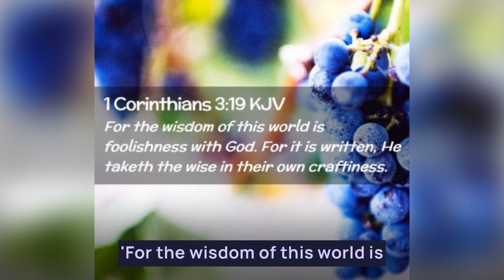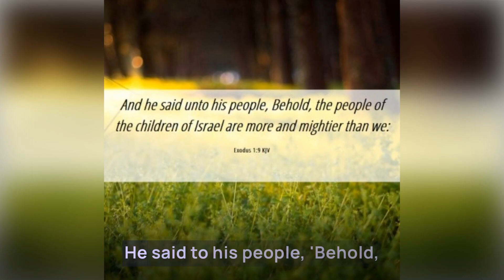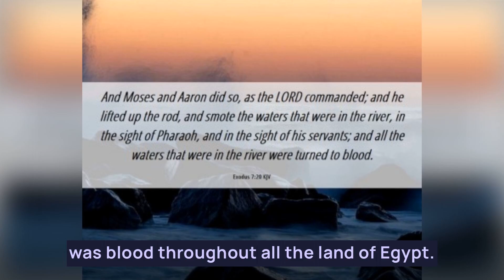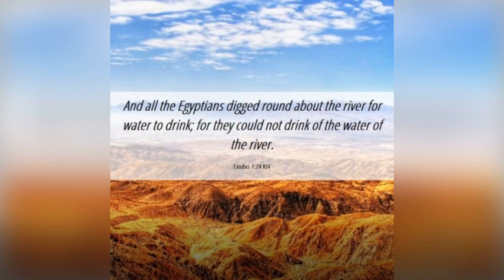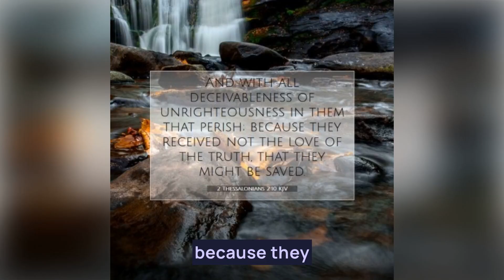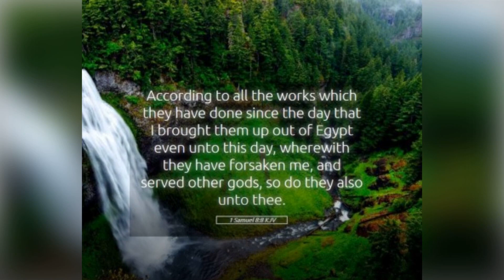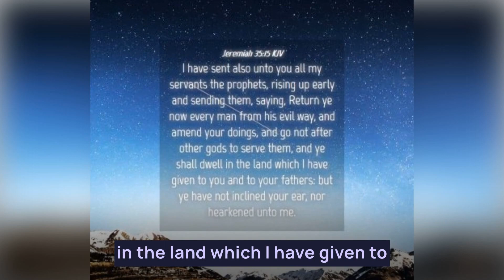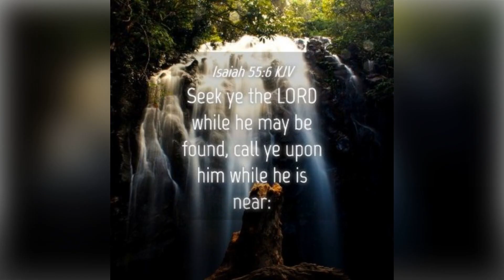The Power of Distractions!!!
Here is the episode of “The Master’s Voice Prophecy Blog referenced with this episode:

Benevolentwoman.com
Benevolent Woman’s Blog at Benevolent Woman’s Blog - benevolentwoman.com
Benevolent Woman’s Podcast at Podcast - benevolentwoman.com
Schedule a session at Schedule Life Coaching Sessions - benevolentwoman.com

If you would like to give a love offering you can do so at:
Give to Support Our Vision!!! - benevolentwoman.com
Or

Facebook at Benevolent Woman | Facebook
YouTube at Benevolent Woman - YouTube
Instagram at Valencia Suggs (@benevolentwoman01) • Instagram photos and videos
Blogger at Benevolent Woman's Blog
Brighteon at Brighteon
Rumble at Words Accompanied by The Spirit (rumble.com)